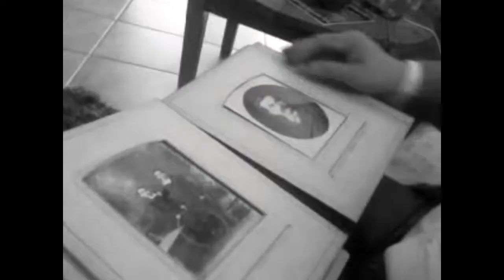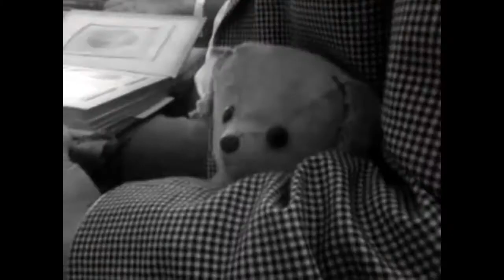Magnus - Speed Drawing (Sivert Høyem song)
Oeuvre réalisé au stylo 0.1 et 0.3,  dans le cadre du cour de Français.(classe de 1ere arts appliqués)
Magnus, un roman signé Sylvie Germain, racontant l'histoire d'un homme en quête identitaire et meurtrie sens cesse par son passer incomplet. Le seul témoin de son histoire: son ours en peluche.
(pardon on vois beaucoup mon crâne...)

Merci ! :)